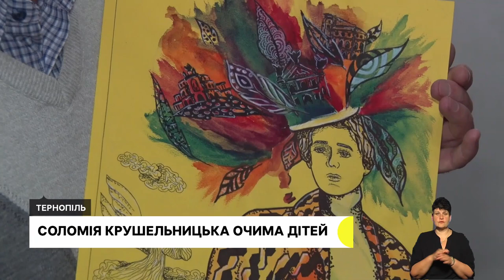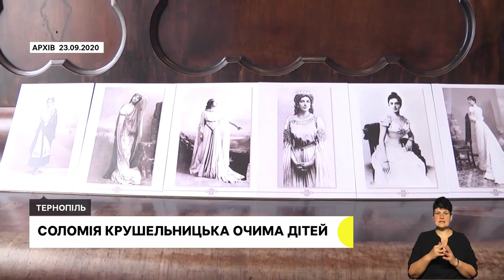Епіфаній заклав капсулу в будівництво собору, тернопільська озеряна 2022 | 12.09.2022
Пам’ятну капсулу в фундамент кафедрального собору в Тернополі заклав предстоятель Православної церкви України Епіфаній
На Тернопільщині зростає кількість хворих з КОВІДом. Епідеміологи прогнозують пік захворюваності
250 бігунів взяли участь у 26-му пробігу "Тернопільська озеряна". Спортивний захід відбувся на підтримку Збройних сил України